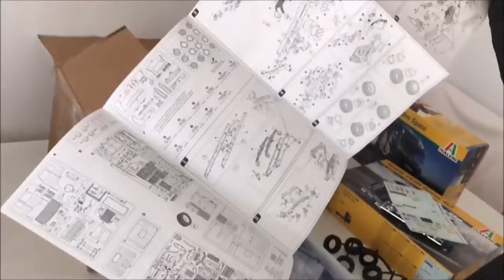AS 7 PIORES MINIATURAS DE CAMINHÃO QUE JÁ FIZ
Fiz um compilado com as 7 piores miniaturas que já montei.

Valeeu.